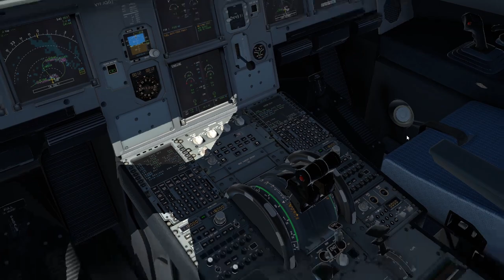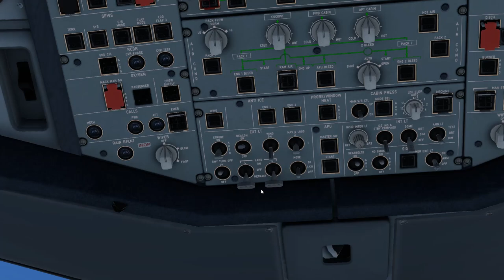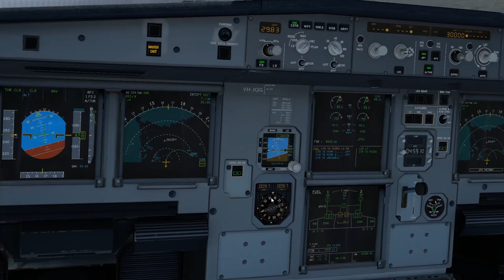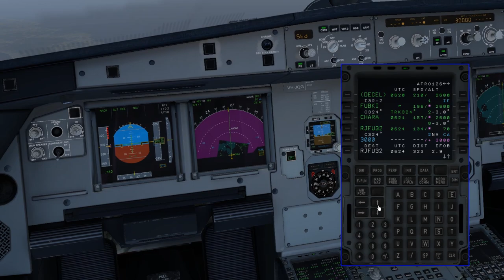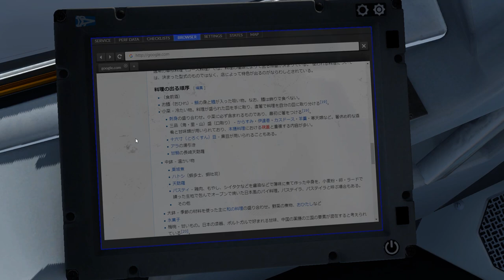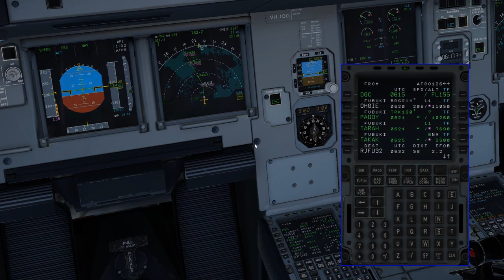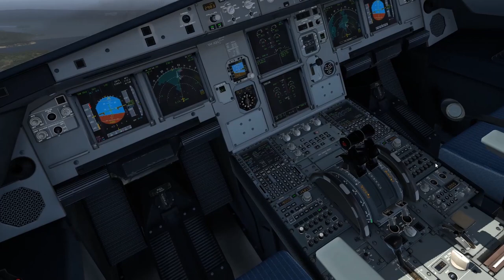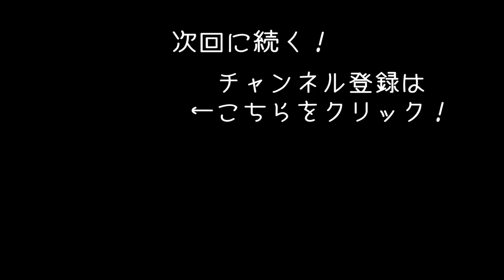ジェットスターの新路線(東京～長崎)を飛んでみた 【フライトシミュレーター】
フライトシミュレーター「X-plane11」のゲーム実況になります。
今回はエアバスA320で成田空港から長崎空港へ向かいます！

フライトシミュレーター実況シリーズ